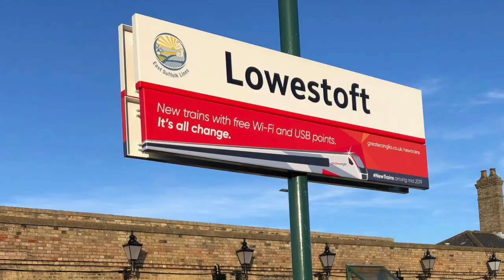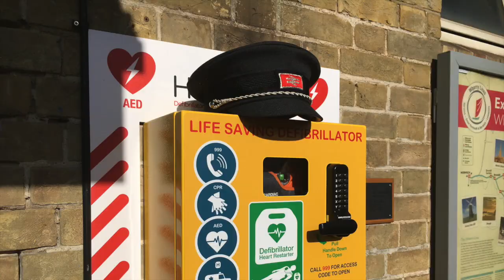Defibrillator installed at Lowestoft in memory of Ronnie Dell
The family of Ronnie Dell, a former train guard with 41 years service to the railway, raised money to install a lifesaving heart resuscitator at Lowestoft station as a lasting tribute to the much-loved railwayman, with the help of the Wherry Lines Community Rail Partnership.